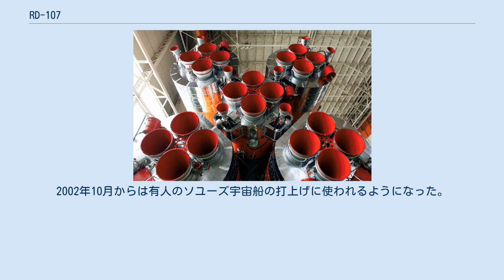RD-107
ソユーズ-FG の4基のRD-107と中心部のRD-108 RD-107 (ロシア語: РД-107、8D74) は、1957年からR-7 (ロケット)に使用され、後にR-7を元に開発された宇宙ロケットソユーズロケットファミリーの1段に使用されているロケットエンジン。
同じく2段(4本のブースターに囲まれている中心部)にはRD-108エンジンが使われている。
 RD-107とRD-108エンジンの主な違いは、バーニアスラスターの数が2基と4基と異なる点である。
 RD-107はヴァレンティン・グルシュコの気体力学研究実験設計局(OKB-456、現NPOエネゴマシュ)で、1954年から1957年にかけて設計された。
液体酸素とケロシンを推進剤とする。
このエンジンは4基の燃焼室と、そこに推進剤を供給する1基の過酸化水素の分解で生じた水蒸気で駆動されるターボポンプで構成される。
 RD-107とRD-108エンジンは、NPOエネゴマシュの監督のもとで、ロシアのサマーラの工場で製造されている。
 RD-107エンジンは、以下のような改良が行われた。
 RD-108エンジンについても、以下の改良が行われた。
 RD-108A(14D21)、RD-107A(14D22)エンジンの開発は1986年に開始された。
これらには新しいインジェクターヘッド設計が組み込まれ比推力を向上させた。
このエンジンは、2001年5月のプログレスM1-6補給船の打ち上げに使われたソユーズFGロケットに装備された。
2002年10月からは有人のソユーズ宇宙船の打上げに使われるようになった。